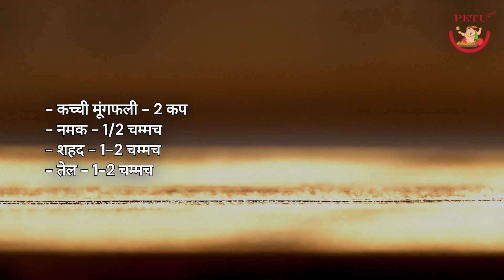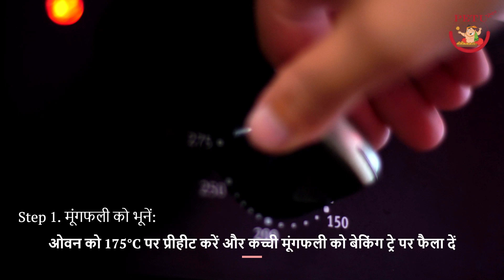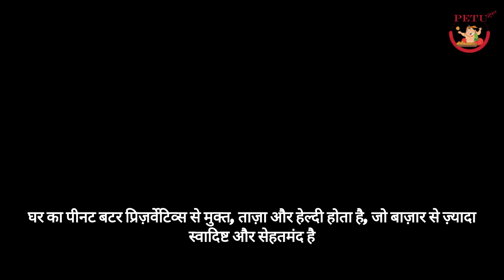Quick & Easy Peanut Butter Recipe – Healthier, Tastier, and Home Made!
Transform simple raw peanuts into delicious, preservative-free peanut butter right in your kitchen! Follow this easy step-by-step guide to roast, blend, and create your own peanut butter with customizable flavors and texture – whether creamy or chunky. In just minutes, you'll have fresh, homemade peanut butter that's healthier and tastier than anything you can buy. Perfect for spreading on toast or adding to your favorite recipes. Don’t miss out on this quick recipe that’s guaranteed to impress!